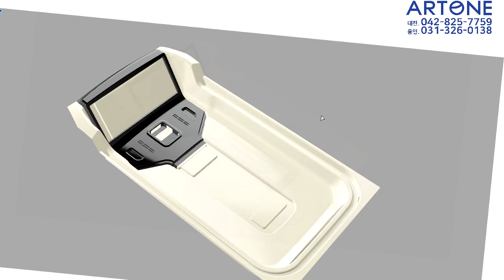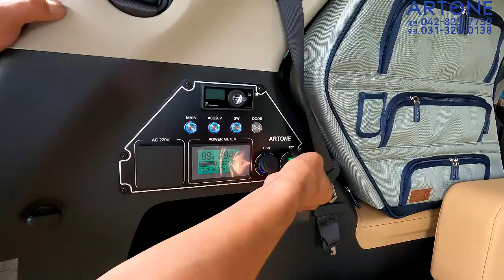[GV363]8,000만원 차박캠핑카 미쳤다? 부럽다?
미니밴[MPV]전문기업 아트원(주) 4세대 신형카니발로 제작되는 아트원 글로밴 하이리무진 + 황제차박 풀튜닝 영상 입니다.
아트원 본점:
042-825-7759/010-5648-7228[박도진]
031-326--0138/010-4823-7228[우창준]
아트원 전국지사:
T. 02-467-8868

📢BGM
✔️Track - extenz - Endless Summer